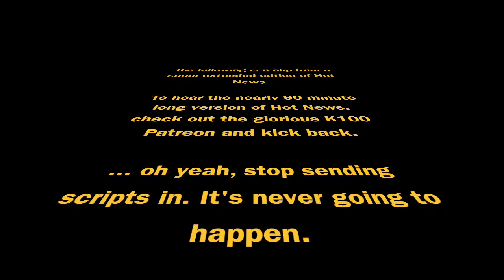Konnan on: the TRUTH about CM Punk's real life heat with Adam Page